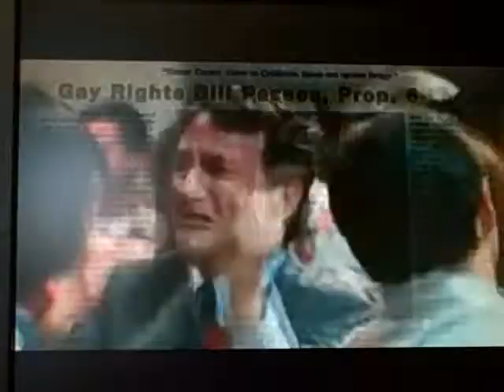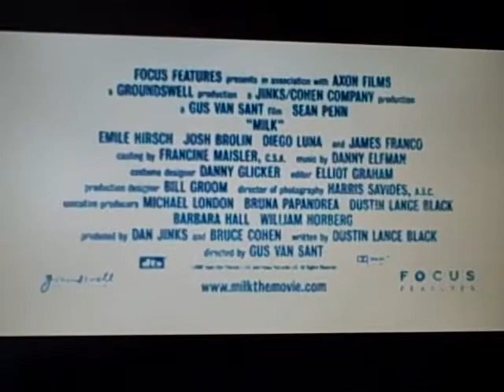The Movie Guys review... "Milk"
Three guys talk like they think they know something about movies and share their ramblings with you.